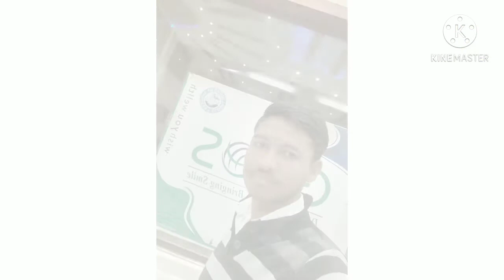Tanne Dil Tode Manne Haad Tode | Raj Mawer | Vicky Kajla | New Haryanvi Songs Haryanavi 2020/2021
subscribe मिस्टर लव जी चौहान राजपूत चैनल को और लाइक शेयर कमेंट अवश्य करें और बैल आइकन को प्रेस अवश्य करें ताकि हमारी ऑफिशल वीडियो आप तक बिना किसी रूकावट के पहुंच सके और नोटिफिकेशन सबसे पहले 🙏🙏🙏🙏🙏🙏🥗🍚🍗🥣🥗🥗🏠💅🚍🤟⛴️🤟🤟🤟🙏🏎️🍕🛳️🍺🍺🌮🍲🌮🛳️🍺🍲🍺🌮🍲🍻🌮🍲🥐🥚🥩🥣🍕🥗☕🚅⛴️☕🍕🥗☕🥚🍗🥐🍕🥗☕🍕🥗🥐🍕🥗🥐🥚🍗🥐🥚🥗🍲🚌🍲🥐🚌☕🚌🍲🍺🌮🥗☕🍇🍐🥑🍇🍐🍅🥝🍏🍍🍉🍏🥭🍉🍈🥬🌽🧅🍅🥦🧅🥑🥒🌽🥥🥜🥪🥖🧀🥪🥩🧀🥪🍗🥨🍖🥓🥪🥔🥞🧄🧄🧄🧄🧄🧄🥞🍖🥓🥪🥓🍖🍕🥫🥣🥪🥪🌯🍟🍟🥙🍥🧈🥤🧁🧂🧃🍭🧂🍭🎂🧈🍭🎂🎂🎂🎂🍮🍦🥮🍫🧁🍮🍫🧁🧂🎂🍯🍬🧁🍯🧈🧃🥛🧊🍿🍩🍬🧁🧁🍦🍧🍮🍧🍡🍰🍬🧈🍯🍬🧁🧂🍫🧁🧂🍫🧁🧂🧃🍿🧂🍫🧁🧂🥮🍮🥟🧊🎂🎂🥮🤎🟢🟣🟨⚫🔵🟨⚪🟣🟩⚫🟣🟢🖤💜💚📿🚬🧿🔍🧿⏰⚰️⚰️🧿🔍⚰️🧿🔍⚰️🧿🔍📢📿📢🔎💜🟡🖤💜🟡⚫🔇🆘🈴📛♨️🈹⏯️⏬⏫⏯️⏩⏫⏺️⏸️⏺️🆚🆚🆚🆚🆚🆚🆚🆚🆚🆚🆚🆚⏯️⏯️⏯️⏯️⏯️⏯️⏯️⏯️⏯️🆚🆚🆚🆚🆚⏯️⏯️⏯️⏯️⏯️⏯️🆚🆚🈶🆚🆚🆚🆚🆚🆚🆚🎦